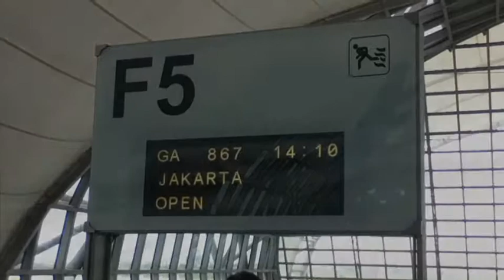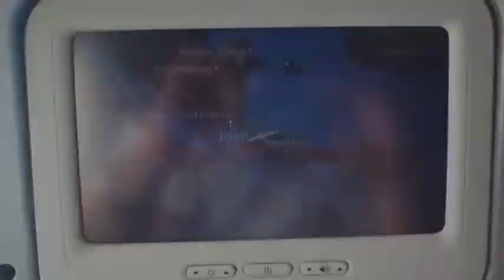ジャカルタ旅行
ジャカルタの風景と、ガルーダ航空で飛び立つ映像です。